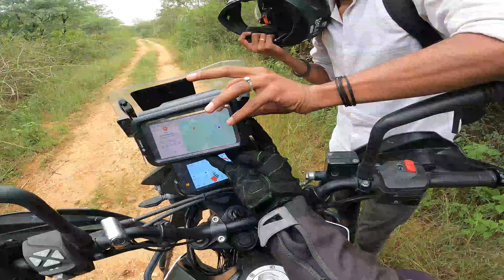Shri Muneshwara Betta | Riding in Forest Trails | 38 Minutes of Off-Road Bliss | 04/Dec/23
Join us on an exhilarating 38-minute, raw, and uncut off-road adventure to Shri Muneshwara Betta, near Kanakapura. This video captures the pure bliss of riding through muddy trails in the forest, showcasing the thrilling journey to the summit. Shri Muneshwara Betta, known for its challenging off-road trails, is a haven for adventure enthusiasts. Located near Bangalore, this scenic spot offers stunning views, verdant surroundings, and a chance to connect with nature. Watch as Daksh V S (KTM ADV390), Syed Muzammil (Hero Xpulse 200 4v), and Manas Sharma (KTM ADV 390) and Rahul (Xpulse rally) navigate this exciting trail. Enjoy the ride, the scenery, and the pure essence of off-road biking!